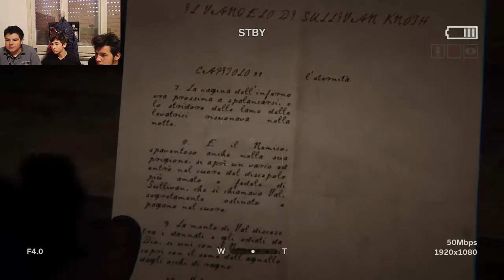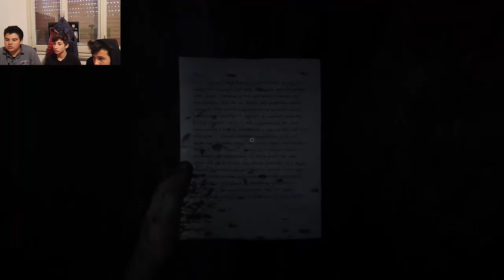Lynn è incinta??? Outlast 2 Ep 4 Con La Facecam!!!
Leggete sempre la descrizione del canale per info…
Se volete contattarmi su facebook:
account ps4  dove faccio i video sui minigames moddati: (se volete partecipare chiedetemi l amicizia li e quando sono online partecipate)
-    Marco_Gamer_26
Account ps4  ufficiale del canale:
-   Marco_Gamer_26
Se vuoi farmi sapere che hai letto la descrizione scrivi nei commenti vero ma non spiegare perche lo hai scritto se lo chiedono